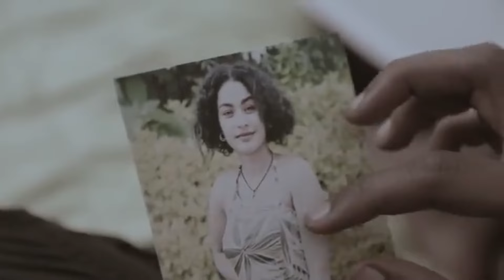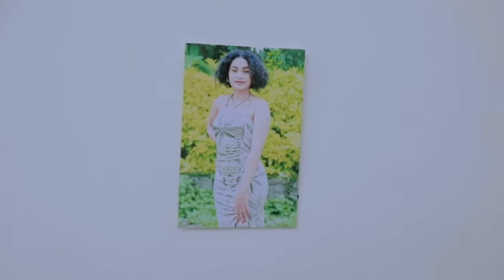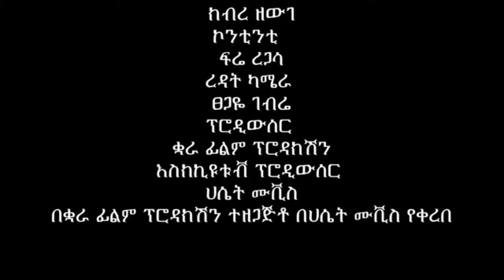አፍላዎቹ ሙሉ የኢትዮዽያ ፊልም/Aflawochu /Full Length new Ethiopian Film 2024 ethiopian movie Piyas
🔴 Piyasa cinema broadcast content stream via website Piyasa cinema produces original Ethiopian movies, drama, sitcom and music clips. We also broadcast entertainment and film premiere videos recorded and edited in our studio. Most of our viewers are from US, Canada, UK, Ethiopia and Scandinavian countries. Ethiopian_comedy Ethiopian_films Piyasa cinema ethiopian_movie አዲስፊልም የአባት ፍቅርሙሉ ፊልም | Webenate | Full Length Ethiopian Film 2024 new ethiopian movie Piyasa Cinema# - Ethiopian Movie Webenate 2024 Full Length Ethiopian Film NeqewSheba2024